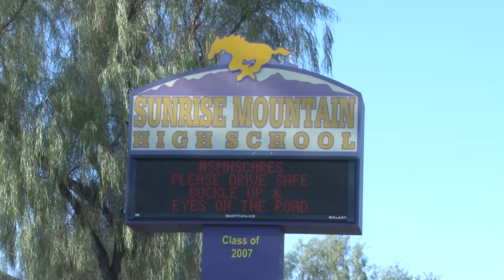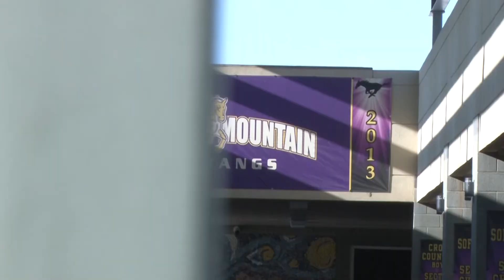Daniel Matheson feature | AZPreps365.com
Sunrise Mountain High School's Daniel Matheson is set to attend the University of Southern California next fall and swim for the perennial powerhouse Trojans. But before he gets there, he and SMHS head coach Cris Dilworth look back on his preps career.